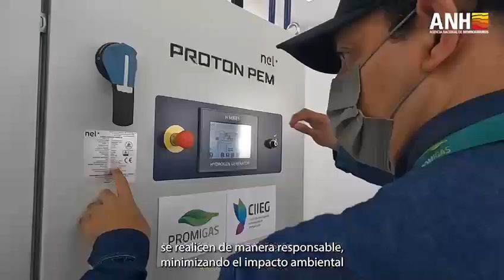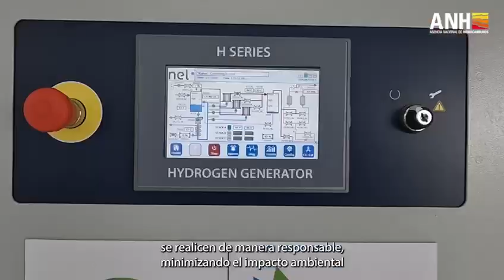La Agencia Nacional de Hidrocarburos lidera la transición energética en Colombia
La Ronda Eólica Costa Afuera es un proyecto clave para generar energía limpia y sostenible. En la Agencia garantizamos una explotación responsable de hidrocarburos, minimizando el impacto ambiental y maximizando los beneficios sociales. ¡Mira nuestro video y conoce más sobre este innovador proyecto!